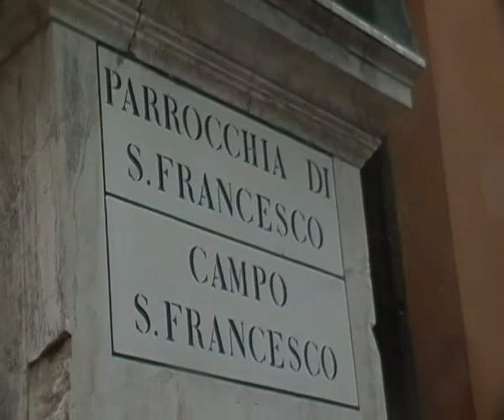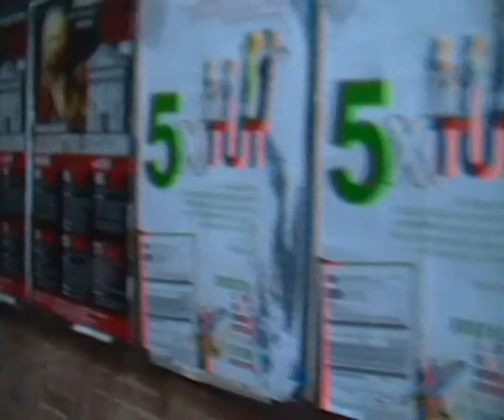Venezia pioggia e vento 13 MAGGIO